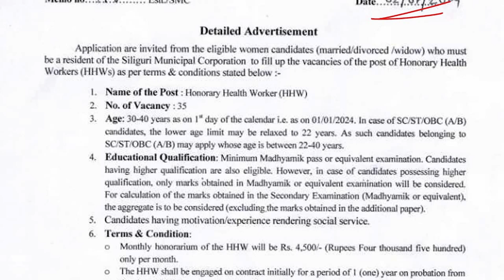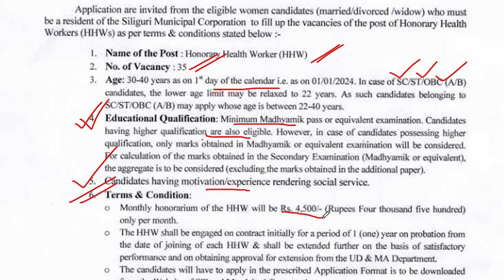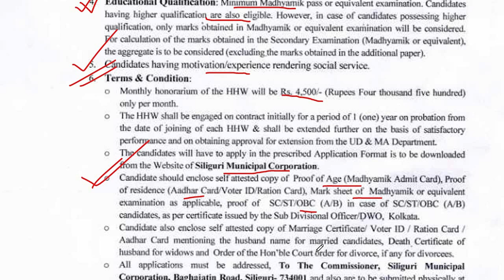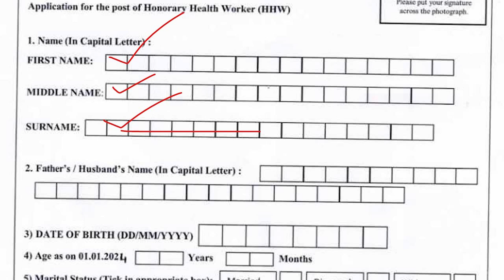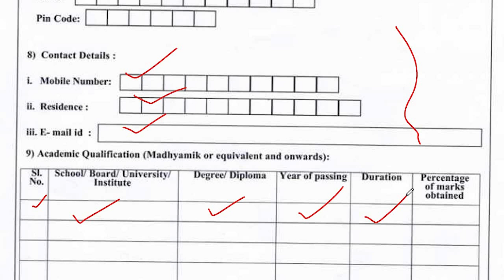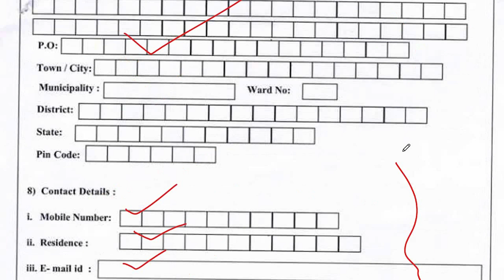শিলিগুড়ি পৌরসভায় নিয়োগ 💥 WB Municipality Recruitment 2024 💥 10th pass job 💥@ChakriSanbad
📌 This video is about the Siliguri Municipal Corporation Job 2024.  This video informed the news of govt. service which held upcoming service exam, its form fill up, syllabus, salary, age, etc.

PDF  - Whatsapp এবং Telegram গ্রুপে আপলোড করা আছে |

siliguri municipal corporation recruitment
siliguri municipal corporation recruitment 2024
siliguri municipal corporation hhw recruitment 2024
siliguri municipal corporation hhw recruitment
west bengal municipal corporation recruitment 2024
hhw municipal corporation recruitment 2024
siliguri municipal hhw recruitment
municipal corporation recruitment 2024 siliguri
madhyamik pass job
wb municipal corporation recruitment 2024
honorary health worker
honorary health worker recruitment
Chakri Sanbad
madhyamik pass job municipality
wbjob
new recruitment
hhw recruitment 2024
hhw recruitment

📌 N.B.- This video use only for education and information purpose and information.
 THANKS
 DEBABRATA